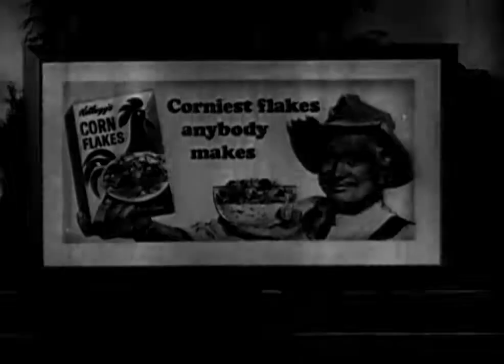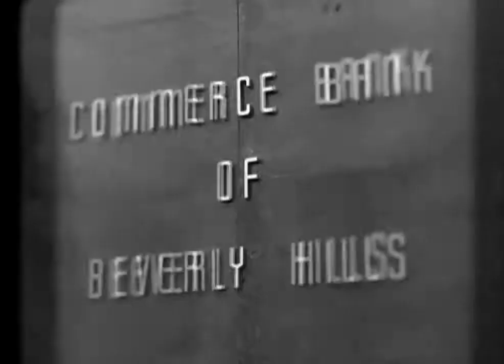The Beverly Hillbillies S01E027 Grannys Spring Tonic